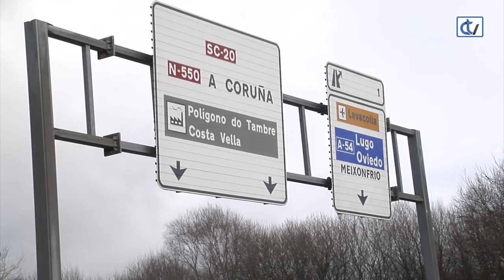Accidente en Santiago de Compostela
La SC-20 fue escenario este lunes por la mañana de un nuevo accidente de tráfico. En esta ocasión se produjo una colisión múltiple en la que se vieron implicados cuatro vehículos, que sufrieron cuantiosos daños materiales. El siniestro se registró poco antes del polígono industrial de Costa Vella, en concreto a un kilómetro del desvío hacia el aeropuerto y la autovía A-54.